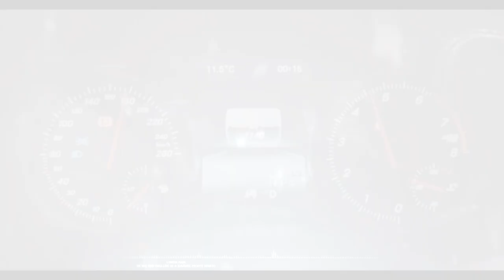≪ Zalim Istanbul ★ Cenk Karaçay ♛ 𝕀🅽 𝕋🅷𝔼 𝔼🅽𝔻 🎼 ≫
music : In The End | Emotional Chill & Chillstep Mix

Song                         In The End (Mellen Gi Remix)
Artist                        Tommee Profitt
Licensed to             Capitol CMG; LatinAutor, UMPG Publishing,PEDL,
YouTube by             UNIAO BRASILEIRA DE EDITORAS DE MUSICA -
                                  UBEM, ASCAP, BMI - Broadcast Music Inc., LatinAutor
                                 - UMPG, UMPI, and 11 Music Rights Societies